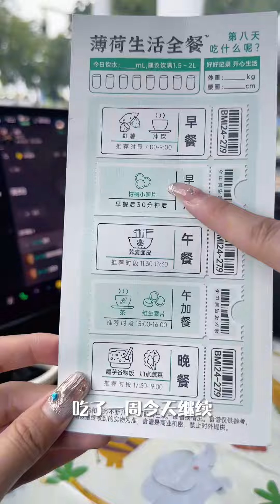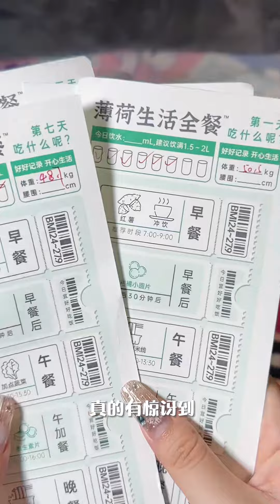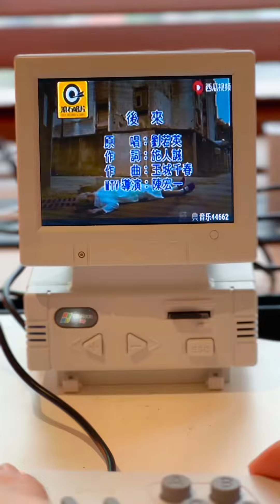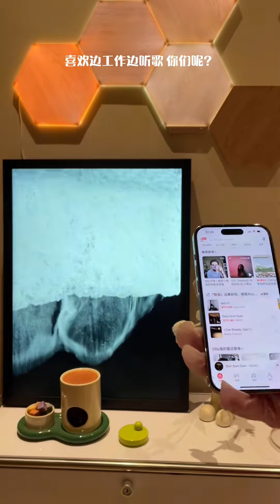精致女生一个人开车到底有多爽丨这就是我的第二个家！【璧玉与cat】